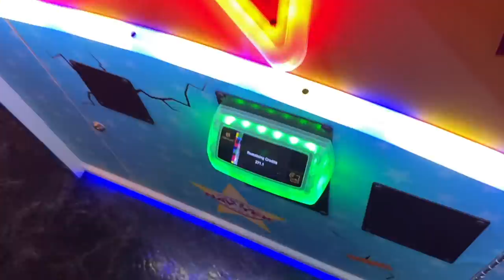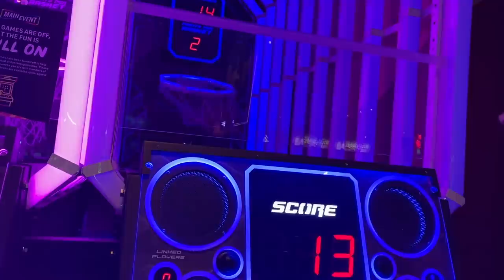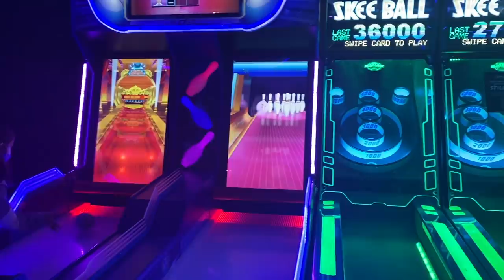PLAYDATE WITH THE KIDS VLOGMAS DAY 5 (LUCIANOTV)